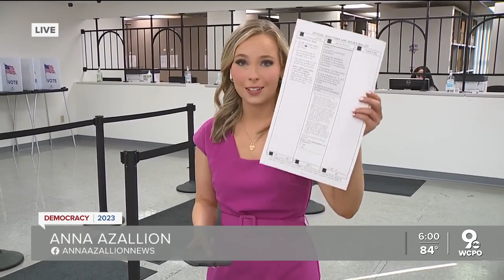Polls busy for early voting in Ohio special election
Election officials in Clermont County said they prepared for a good amount of early voters for the August special election but weren't sure just how many would show.  So far, officials said they're seeing hundreds of voters every day to decide on Issue 1.